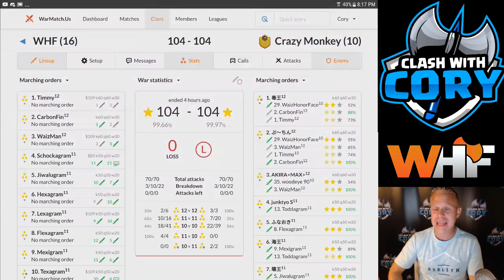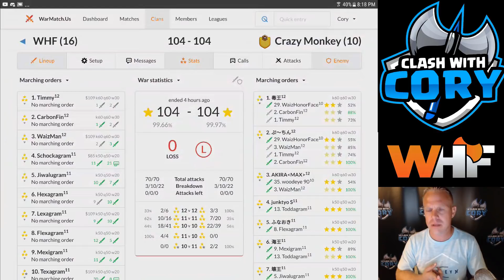WHF vs CRAZY MONKEY WAR RECAP, CWL INVITE SEASON 5, WEEK 5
THE SCORE WAS 104 TO 104, WHO WON ON PERCENTAGE?? VERY CLOSE WAR! THIS RECAP CONTAINS A TH12 TRIPLE, 2 TH11 3 STAR WAR ATTACKS,  AND 3 TH10 3 STAR WAR ATTACKS AGAINST SOME VERY CHALLENGING WAR BASES!

ARE YOU READY FOR THE BIG LEAGUES?

Don't qualify for WHF yet? Clash with me until you are ready in my other clan: Royal Red Coats